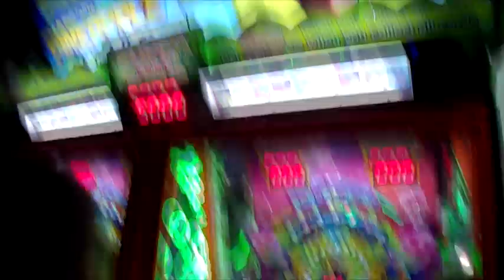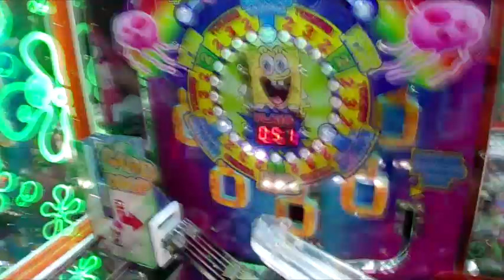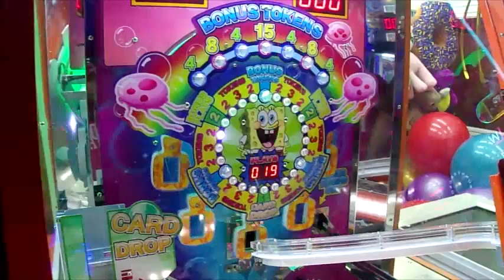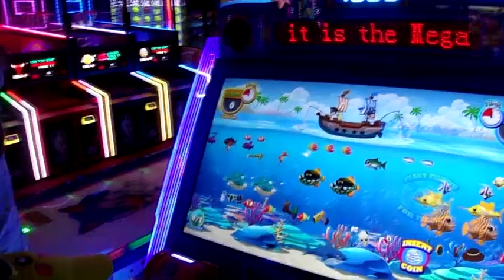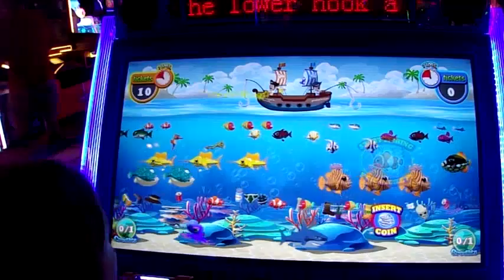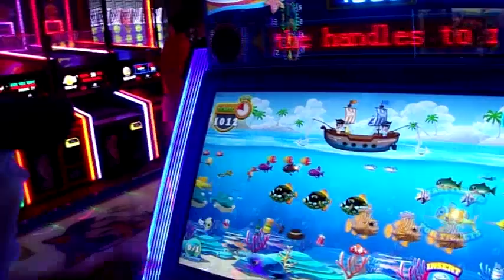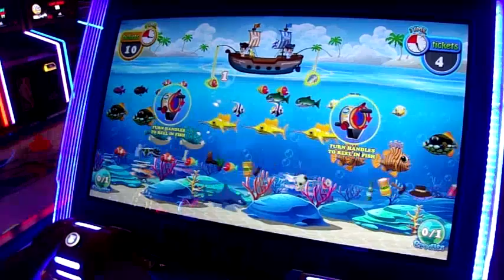FOUND NEW GAMES AN THIS HAPPENED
WE ENDED UP AT THE ARCADE AN HIT JACKPOT ON NEW GAME FIRST TRY